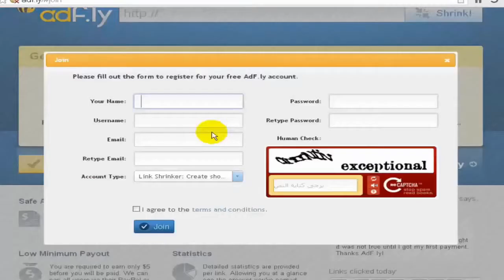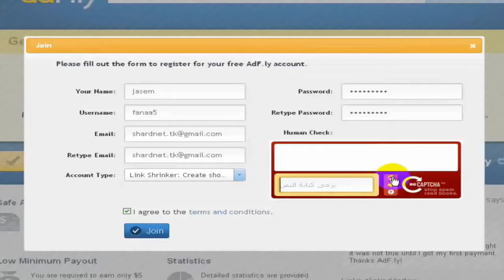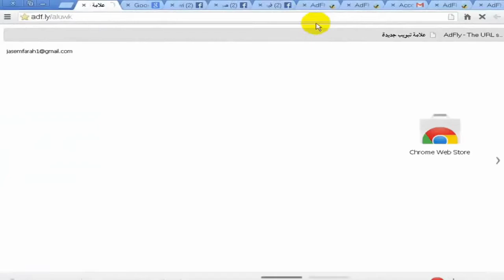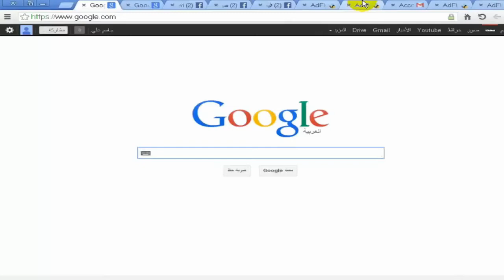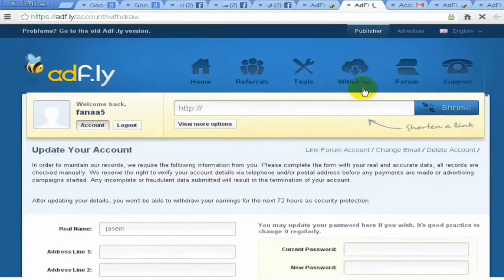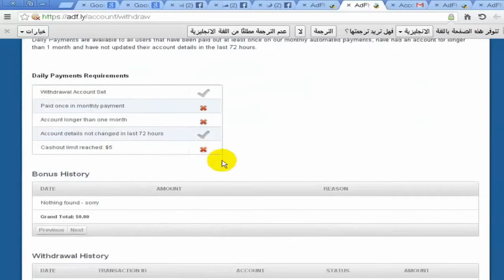افضل موقع لكسب المال من اختصار الروابط الموثوق والمجرب لكسب المال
رابط الموضوع تجدون كل البرامج وبرامج المونتاج والمواقع
جميع فيديوهات صيانة الاجهزة الالكترونية والكهربائية صيانة الكمبيور والهواتف وأجهزة بث واستقبال الانترنت النانو والطابعات والسيارات والدراجات وشروحات
شاهد فيديوهات قناة خاصة بالقصص والسوالف الواقعية ,فيديوهات قصص تحكي عن الحكم والمواعظ وفيديوهات طب الاعشاب وعلاجات وطرق التداوي بالاعشاب وفوائد علاجية